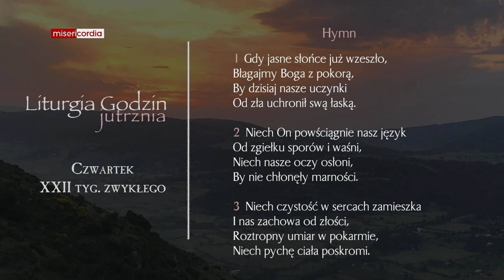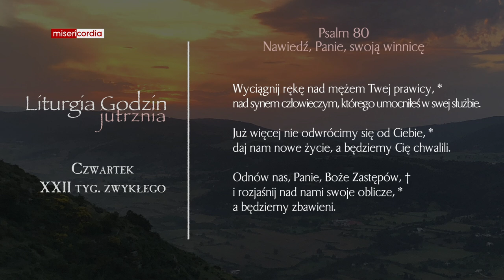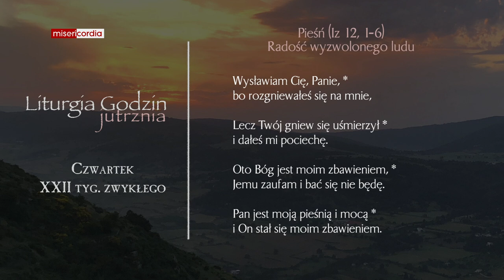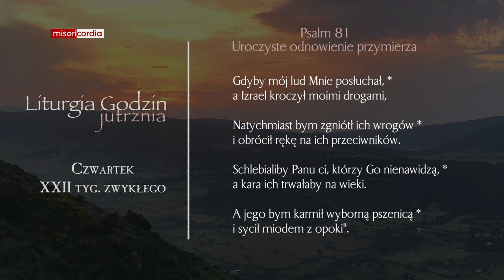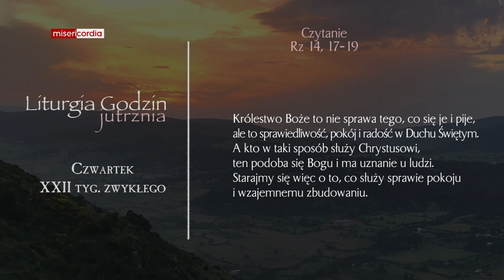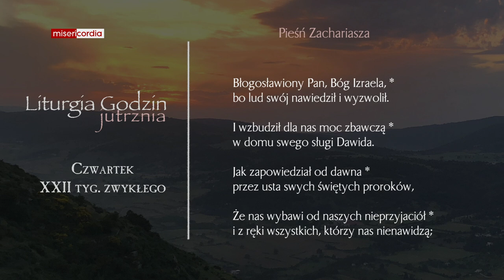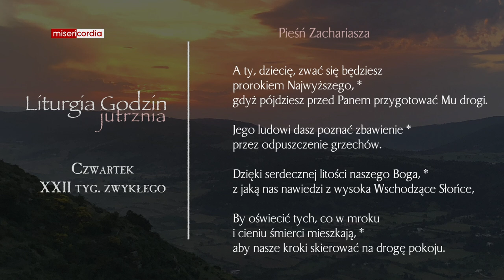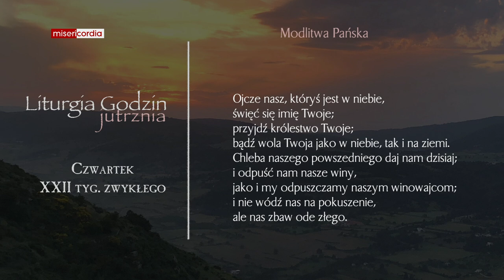Liturgia Godzin | Jutrznia | Czwartek, XXII tyg. zwykłego